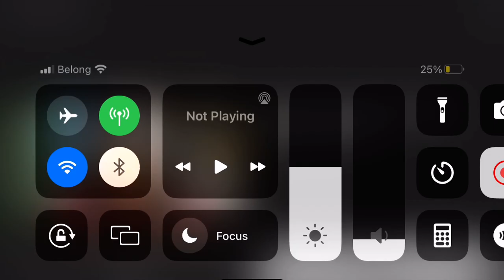Well that’s just lazy writing… (sabretooth’s death scene)